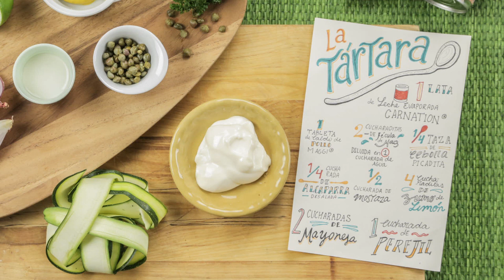Tártara con Pinchos de Carne de Res